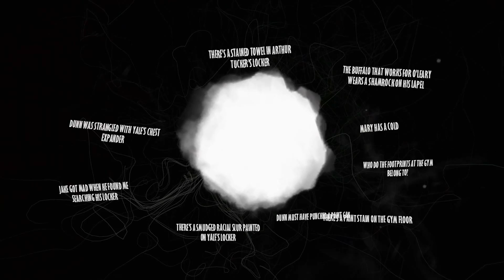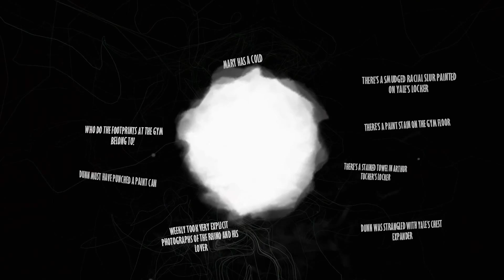Blacksad: Under the Skin - Part 8 [PC Game - Walkthrough]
Blacksad: Under the Skin gameplay with no commentary.
Played on NVIDIA GeForce NOW (free tear) over a 5GHz wifi connection.

Clevo P151SM
Intel Core i7 4700QM @2.4 GHz
16Gb DDR3 1600 MHz
NVIDIA GeForce 765m 2Gb